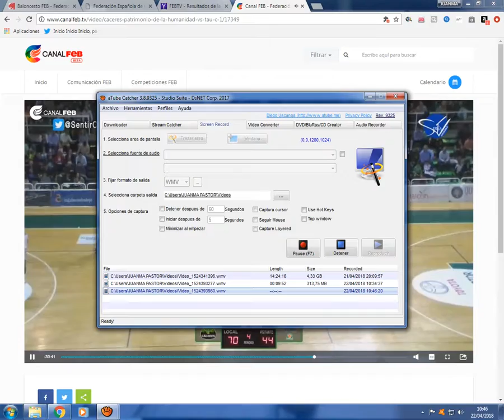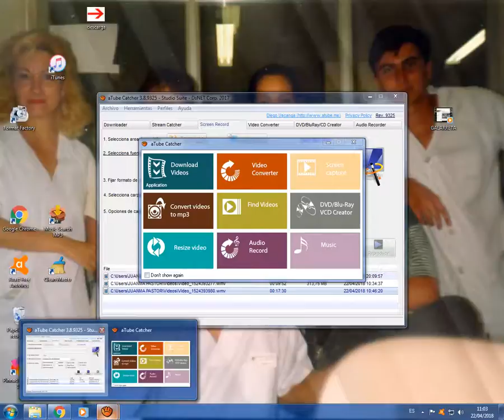ULTIMO CUARTO CACERES TAU